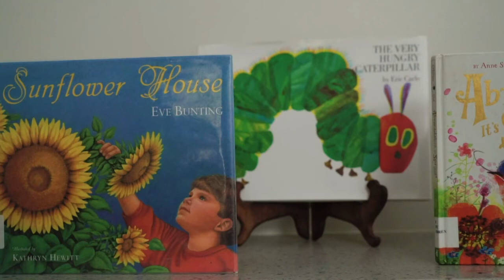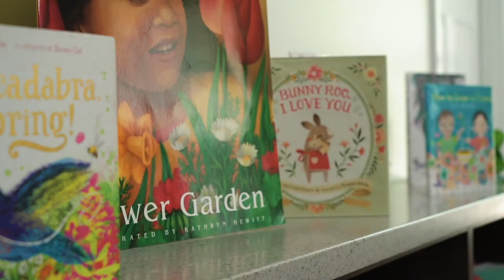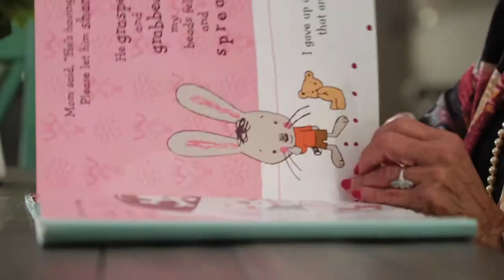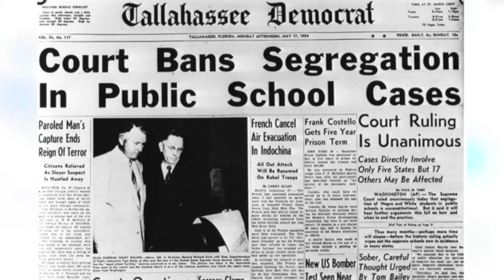Doretha Edgecomb | The Luminaries 2021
Born in Tampa, Doretha Edgecomb is a product of what was long a segregated school system, and she has gone on to be a champion for education.